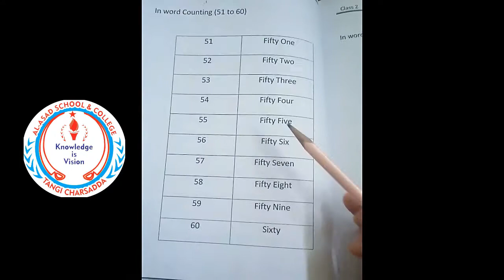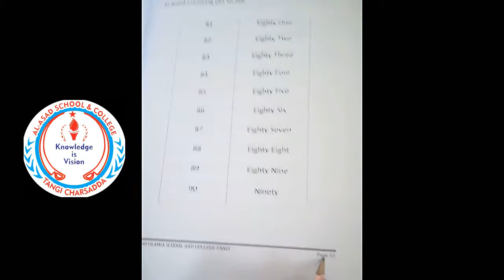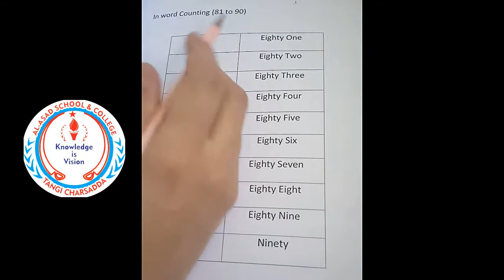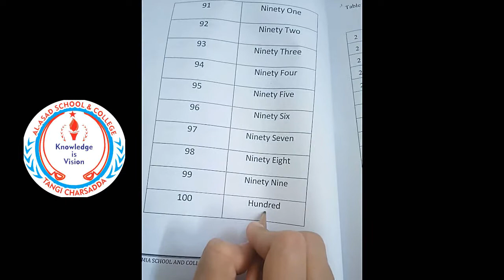2 Maths 3: Inverse Counting 51 to 100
Respected Parents, help your children do their SVT task properly at home. The given video explain SVT task for maths subject. Make sure it's done correctly and with enough practice.